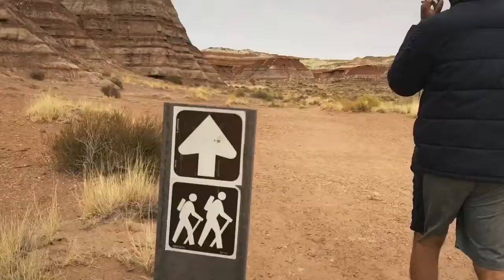Hiking Toadstool Hoodoos